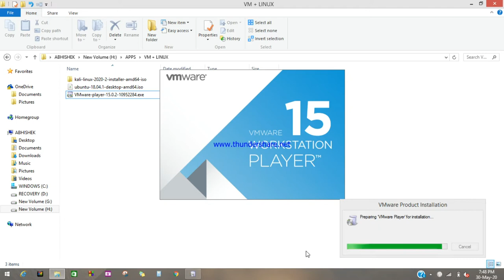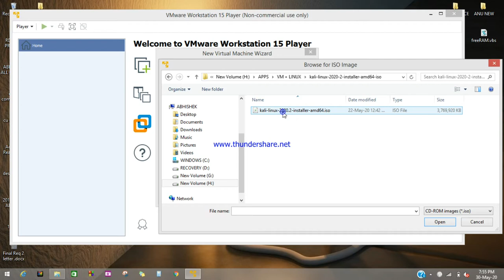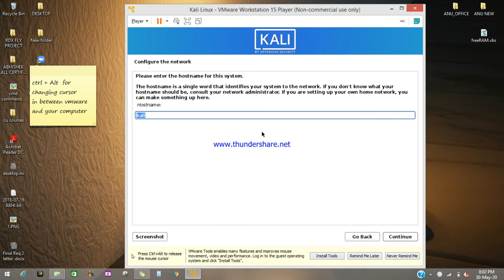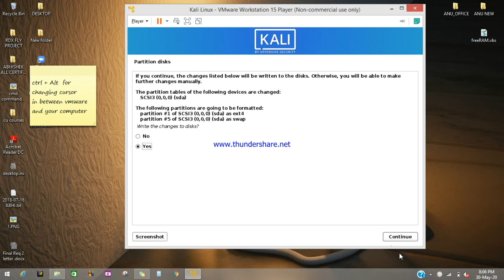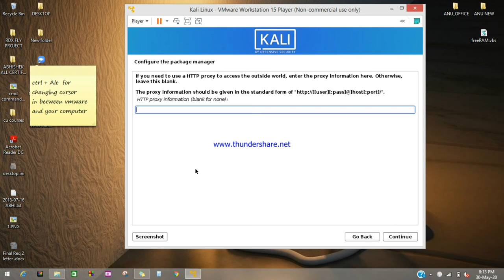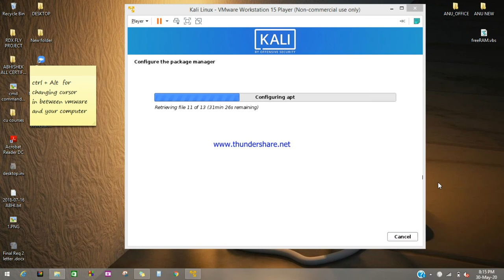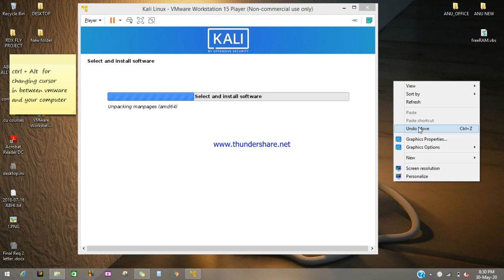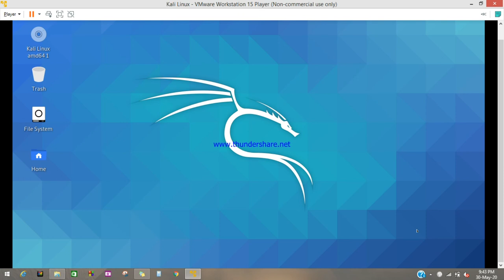How to - step by step installation of vmware and kali linux on vmware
step by step installation of VMware and Kali Linux on VMware
Full video.
 It will take a minimum of 30 min to install in windows pc